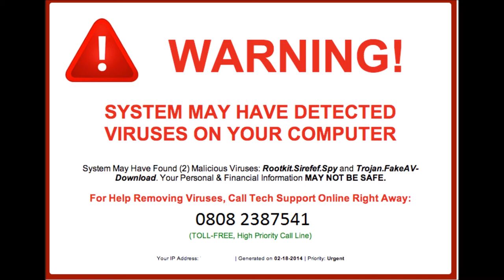Dealing with Technical Support Scammers (4) - Arnold Schwarzenegger